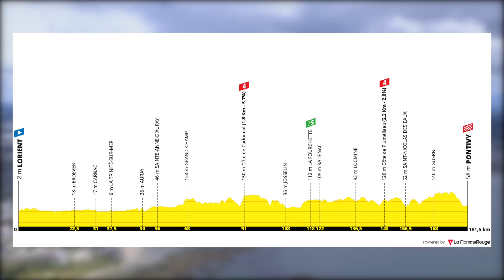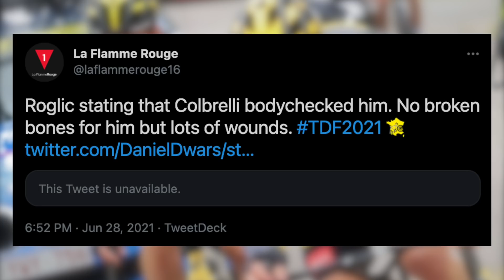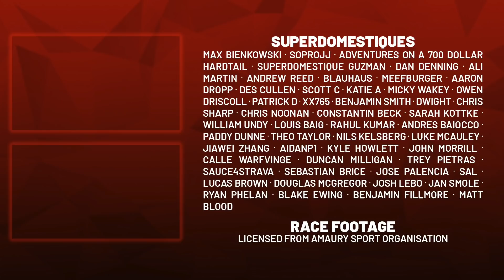Caleb Ewan CRASHING OUT PETER SAGAN in Tour de France Stage 3 2021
Lanterne Rouge presents highlights of Stage 3 of the Tour de France 2021, the first bunch sprint stage finishing in Pontivy but marred with crashes involving Caleb Ewan, Peter Sagan, Geraint Thomas and Jack Haig, with Ewan and Haig having to abandon the race.

If you want to do a bit more, and gain access to perks such as the LR Discord, consider signing up to channel memberships

Professional road cycling pundit Lanterne Rouge presents highlights of stage 3 / résumé étape 3 / resumen etapa 3 of the Tour de France 2021. Mathieu van der Poel (MVDP) Alpecin-Fenix wins keeps the yellow jersey followed by Julian Alaphilippe (Deceuninck - Quick Step) and Richard Carapaz (INEOS Grenadiers).